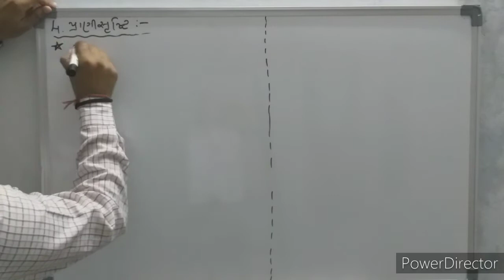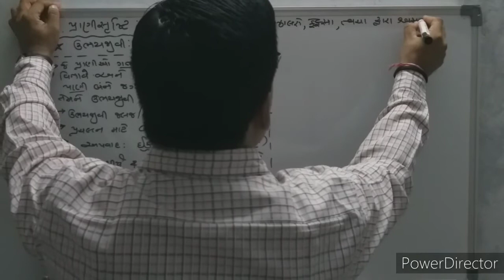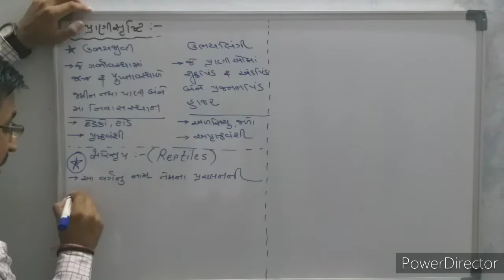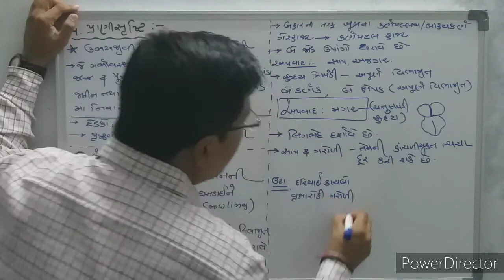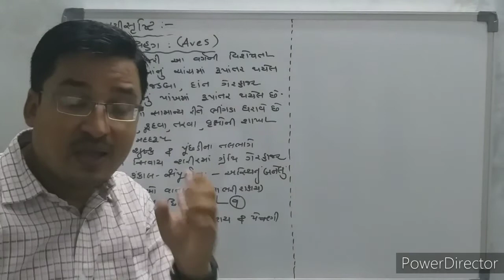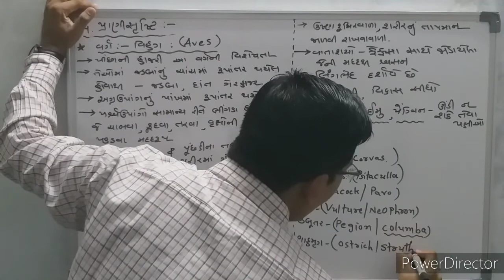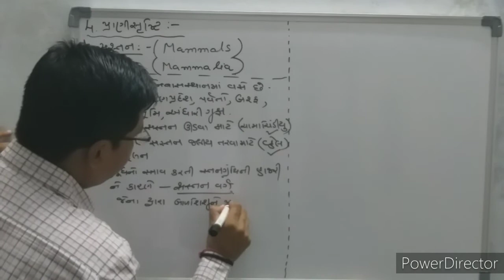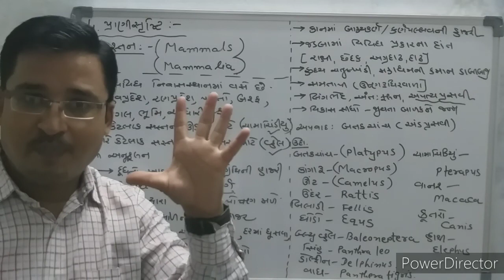ધોરણ ૧૧ પ્રકરણ ૪ પ્રાણી સૃષ્ટિ ( lecture 6 )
1 ઉભયજીવી
2 સરિસૃપ
3 વિહગ
4 સસ્તન